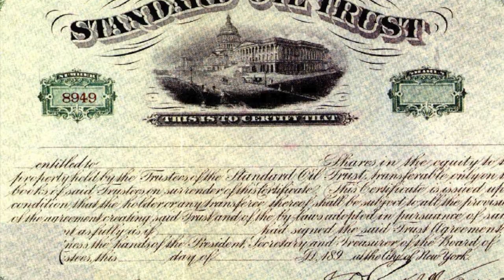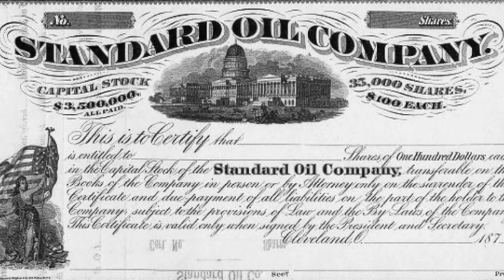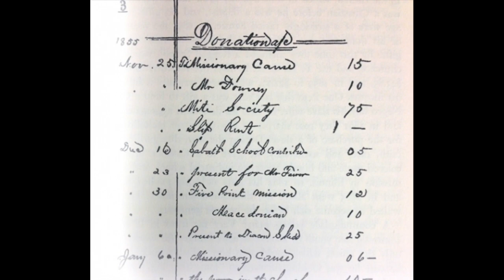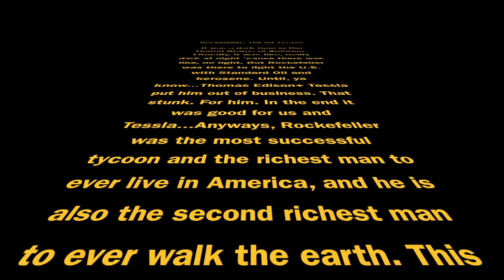Rockefeller Again, The Sequel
Why, WHY do I have to upload so many videos?